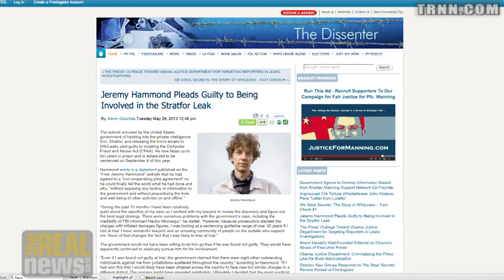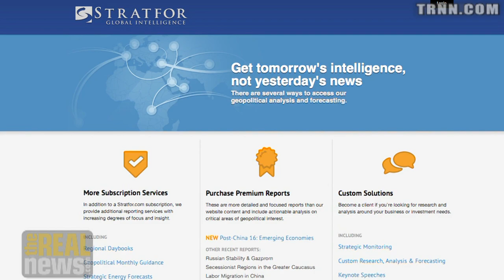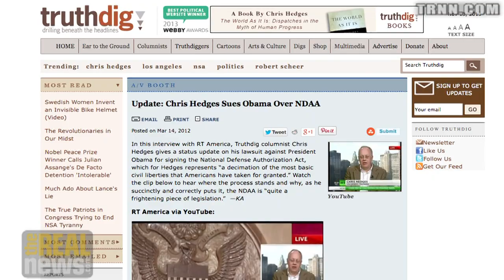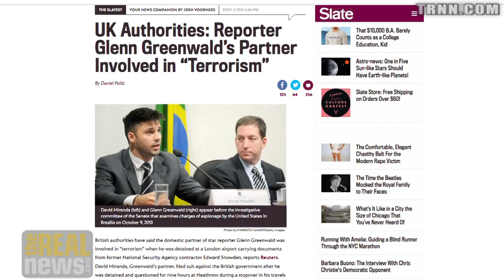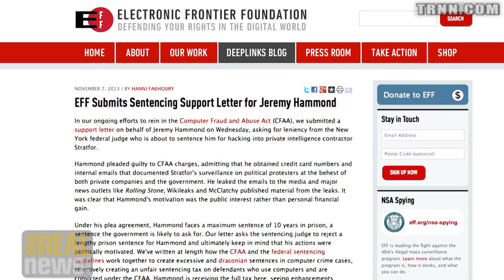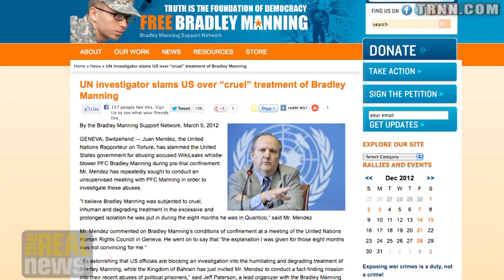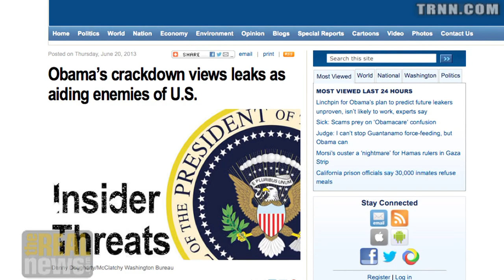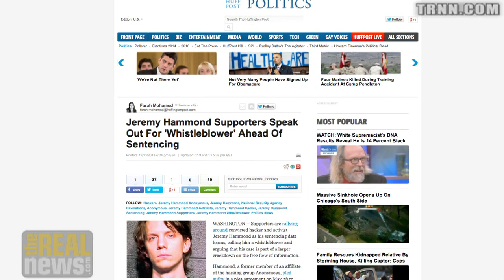Hedges: Jeremy Hammond Exposed State's Plan to Criminalize Democratic Dissent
Christopher Hedges, on the sentencing of Jeremy Hammond, says there will be no free press without figures like Hammond and Manning